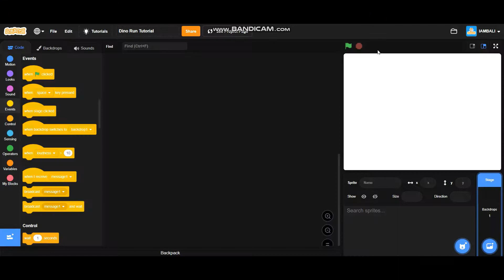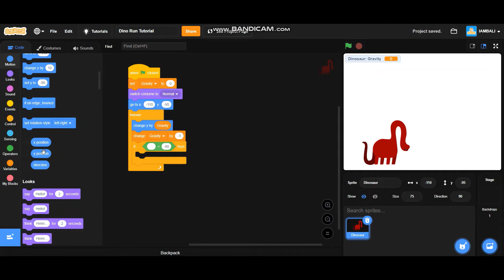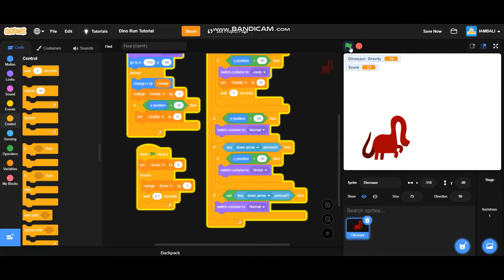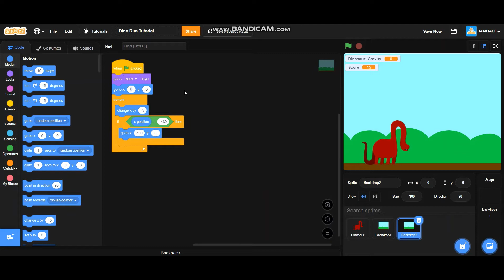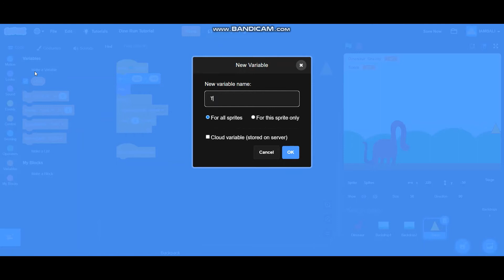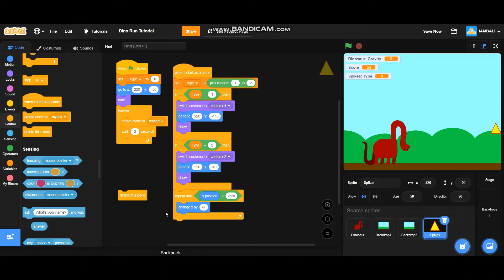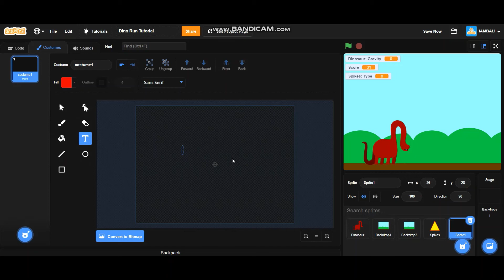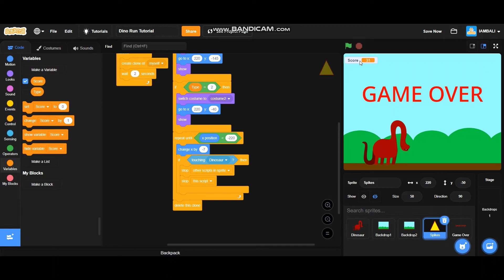How to Make Dino Run Game on Scratch - by Putu Adi (100% EASY)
Hi Guys, on This video i am going to teach you how to make a Dino Run Game on SCRATCH. These are the main steps :
1. Make the Dinosaur
2. Code the Dinosaur controls
3. Make a Scrolling Backdrop
4. Create Obstacles.